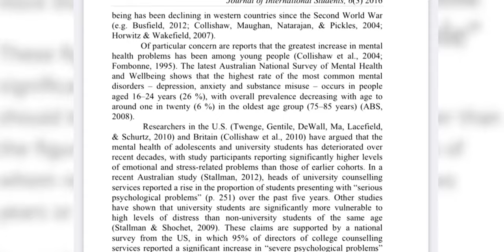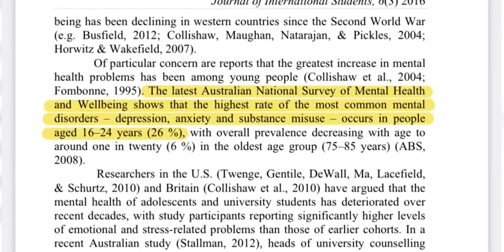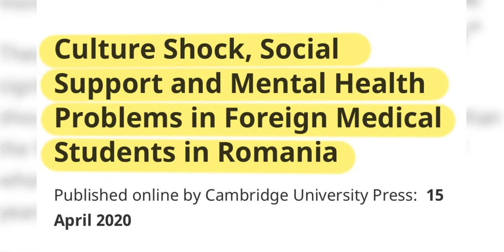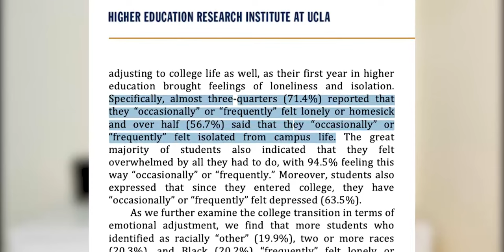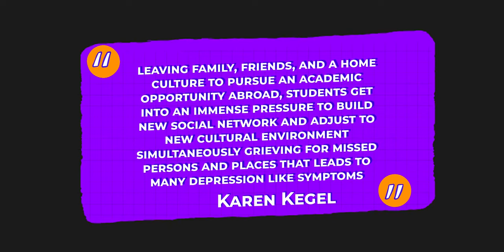Is It Difficult to Study Abroad - Struggles of Studying Abroad and How to Beat them | Leap Scholar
Studying abroad is exciting for all students. But mental health concerns faced by many students are sometimes overlooked and make it difficult to study abroad. In today's video main let us try and understand a few such mental struggles faced by many international students.

0:00 - Intro
1:52 - Culture Shock
3:55 - Sheetal's opinion
5:10 - Homesickness and FOMO
6:56 - Sheetal on homesickness
7:58 - Academic and Financial Pressures
9:29 - Sheetal on Pressure
10:46 - Remedies and Outro